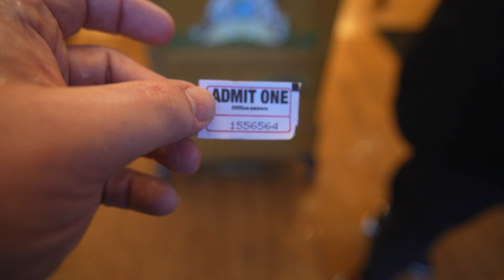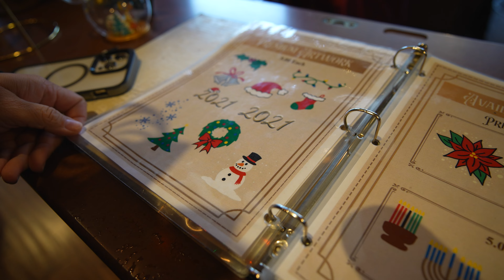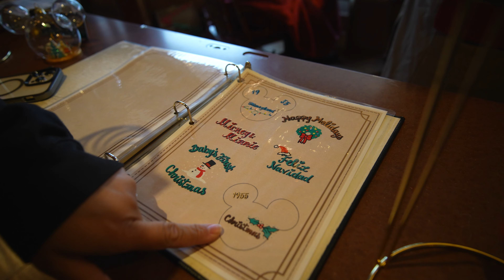Disneyland Candy Canes & Personalized Ornaments | Our Favorite Disney Traditions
Hey Park Hoppers! We braved the crazy weather (well for SoCal anyways) and headed to Disneyland for candy canes and a personalized ornament. Every year we do this and wanted to share our Disneyland Christmas traditions with you all!